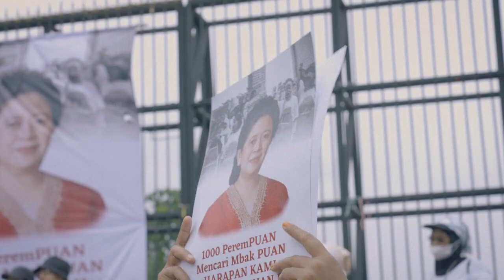Las mujeres se movilizan por sus derechos amenazados en todo el mundo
Mujeres de diversos lugares del mundo comenzaron a salir a las calles el miércoles para denunciar una ofensiva mundial contra sus derechos y reclamar el fin de las discriminaciones y de los feminicidios. En otros se prohibieron las marchas y en Afganistán, el país más represivo del mundo para las mujeres según la ONU, muy pocas se animaron a salir a la calle a conmemorar el día.